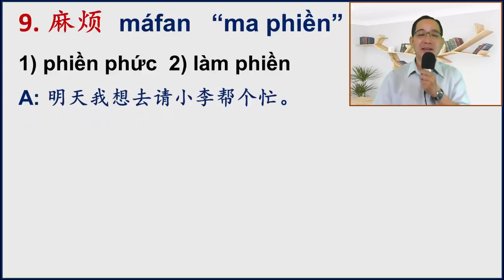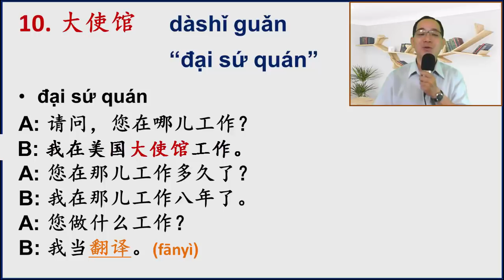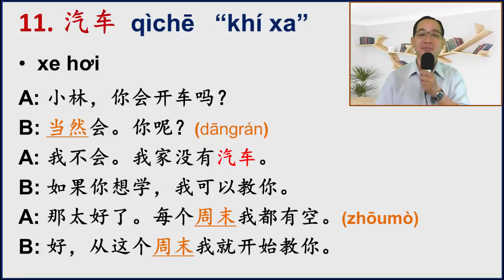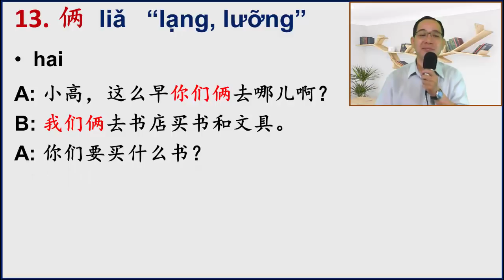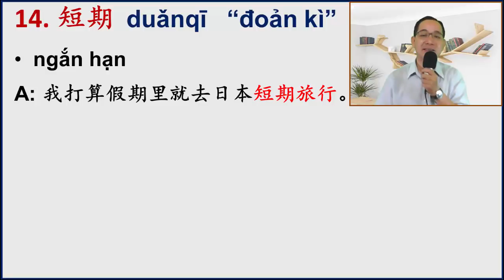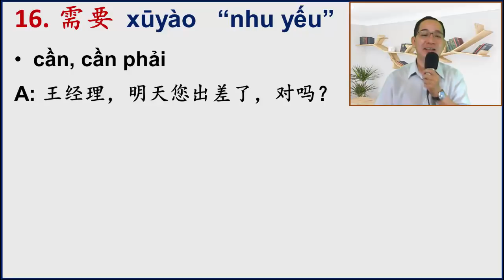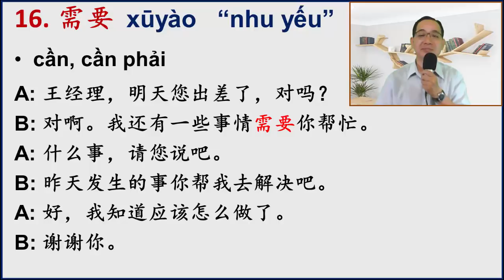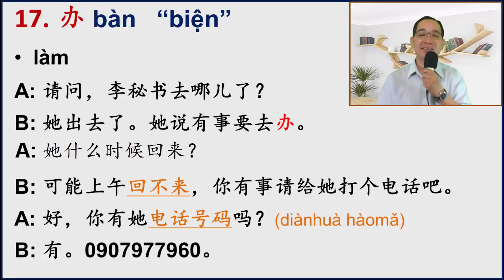PHẦN 2/6 CỦA BÀI 21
Trong phần này chúng ta sẽ tiếp tục tìm hiểu những từ mới của bài 21.  Chúc các bạn học vui nhé.  Thân chào.